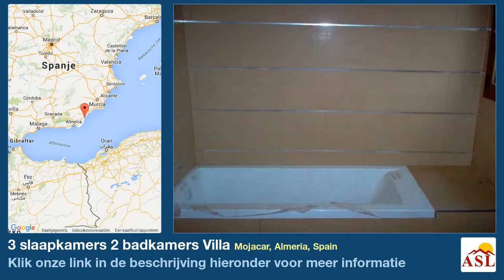3 slaapkamers 2 badkamers Villa te Koop in Mojacar, Almeria, Spain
Meer informatie op Villa te Koop in Mojacar, Almeria, Spain met 3 slaapkamer, 2 badkamers

Luxury Detached and semidetached villas in Mojacar with sea view, only 6 to be constructed in the whole project, sea, Mojacar village & mountain view, 3 bedrooms, 2 bathroom, lounge of 27m with fireplace & wooden floor, easy access to the beach all infrastructure in place, main water & electric, to be finished in 12 months from signing contract with 10 years building guarantee, first class material used small plot but large villa of type cortijo Andaluz.

Chalets de lujo, independientes y pareados en Mojacar con vistas al mar. Proyecto de 6 chalets de 3 dormitorios, 2 baГ±os, salon de 27m2 con chimenea, suelos de parquet, acceso facil a la playa. Entrega de llaves en 12 meses desde la firma del contrato. Diez aГ±os de garantia, materiales de primera calidad, con parcela.

PRECIO : .From ВЂ